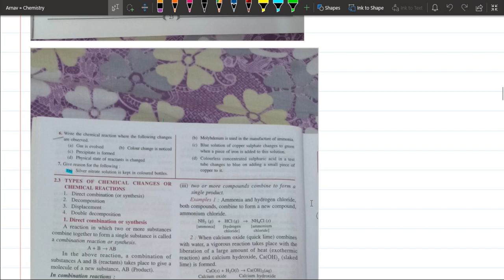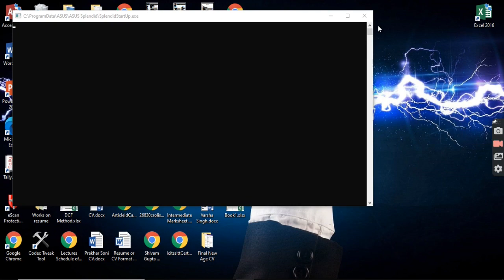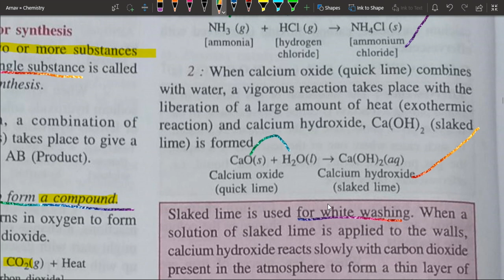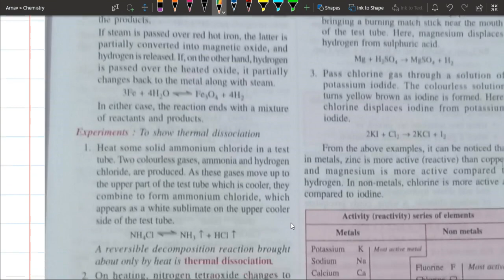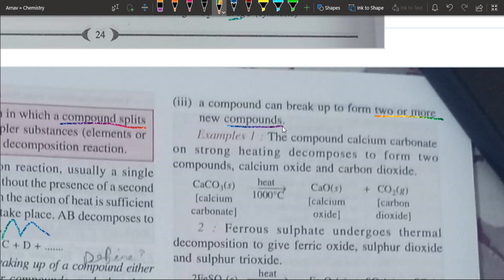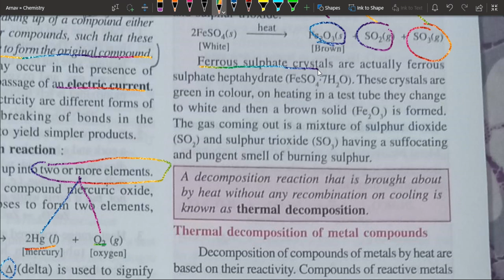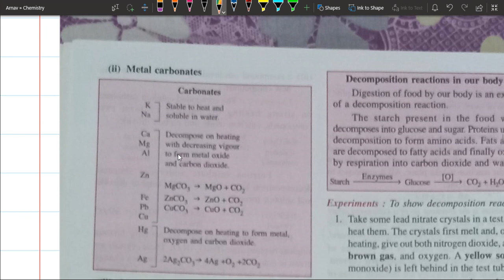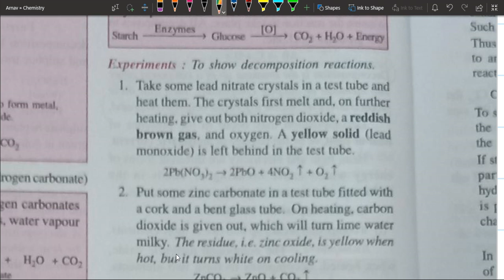Chemical Change & Reaction Part 3